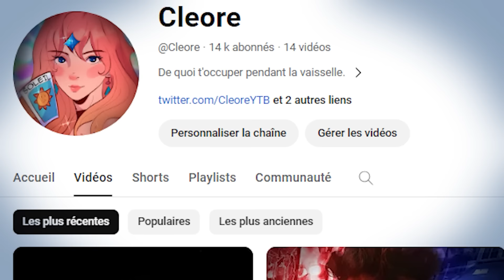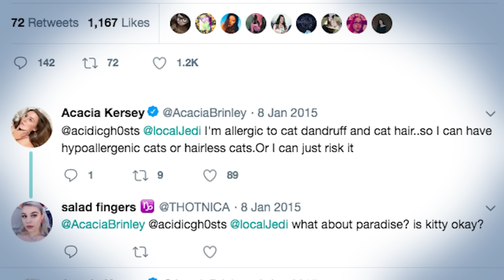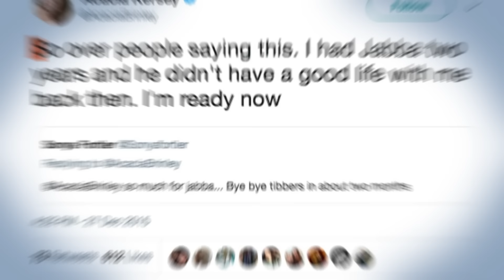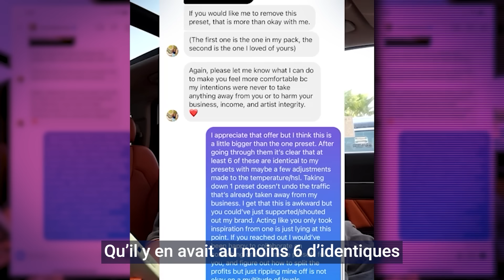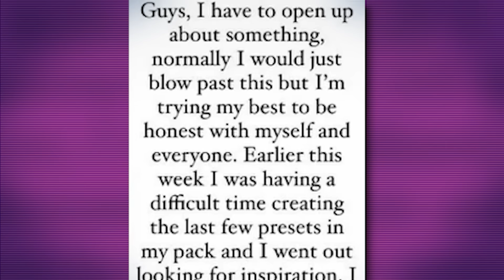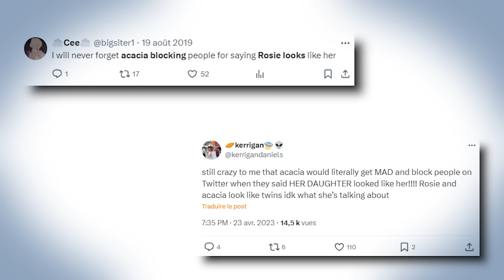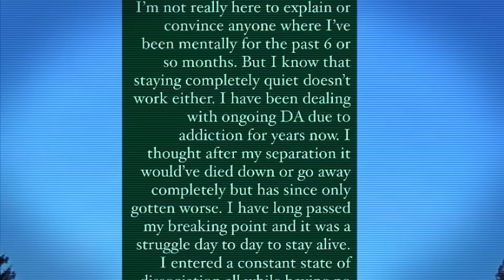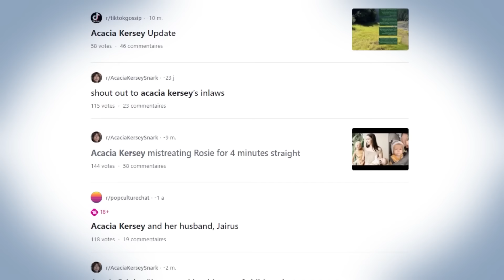La Tumblr Girl la plus Détestée d'Internet | Acacia Kersey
Devenue célèbre au travers de Tumblr il y a 10 ans, Acacia Kersey est connue pour ses nombreuses controverses autour de ses enfants et ses animaux de compagnie.
Je vous propose dans cette vidéo de revenir sur sa descente aux enfers.

TRIGGER WARNINGS
- V**lence d*mestique
- An*mal ab**e
- E*f*nts

Pour me soutenir (uniquement si vous êtes bien financièrement et que vous pouvez vous le permettre.)

Petit mot pour vous remercier de l'attention portée à mes vidéos.

Pour information, je ne recherche pas de monteur, ni de miniaturiste. Même si mon contenu pourrait être bien meilleur, je préfère travailler dans mon coin en solo.

Chapitrage
00:00 Introduction
01:16 Acacia Kersey
03:45 Animaux
08:25 Revente de presets
13:50 Rosemary Kersey
17:39 Drama du parc
23:01 Jairus Kersey
23:27 Conclusion